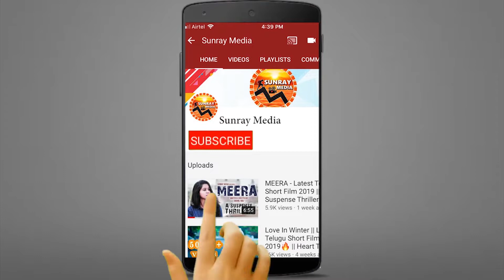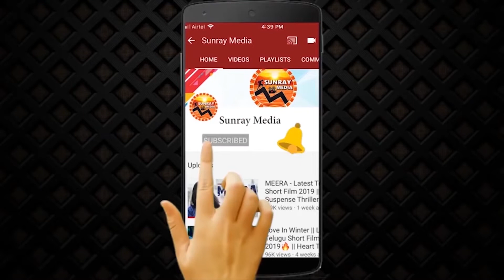తాట తీస్తున్నారు పోలీసులు.. ఎవడన్న బయటకొచ్చాడో.! || Shocking Video || Sunay Media